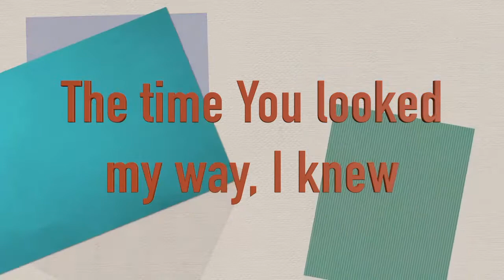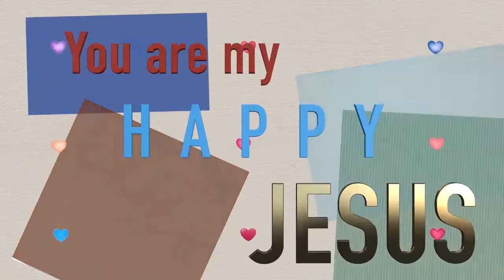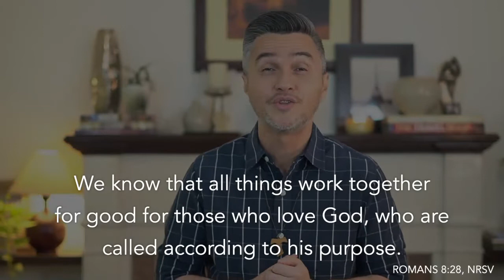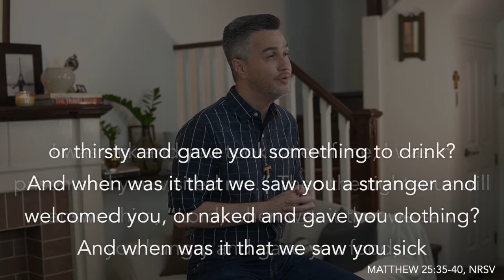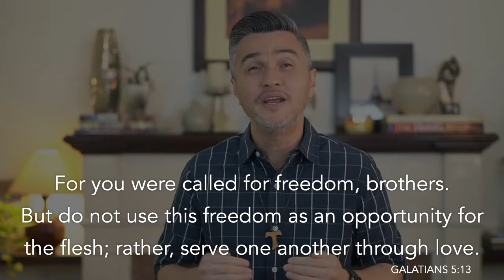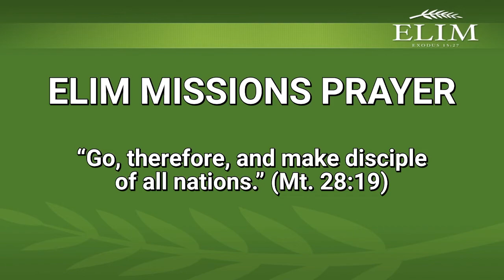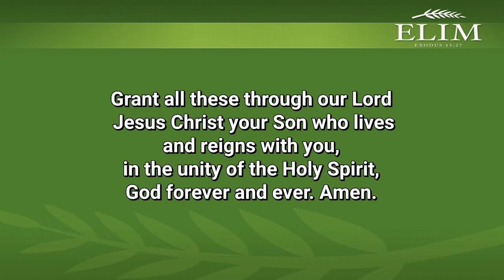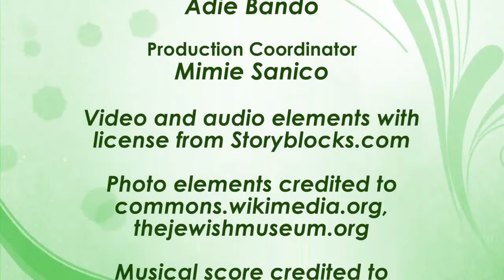Online Elim Gathering 79: "How to Deal with Lockdowns, Quarantines, and Confinements"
Join us at 7PM tonight!

"How to Deal with Lockdowns, Quarantines, and Confinements"
by Dr. Moses Catan

Video and audio elements with license from Storyblocks.com

Musical score credited to Springs Foundation, Inc.

“You Are My Happy” (Elim Music)
Used with  permission from Springs Foundation, Inc.